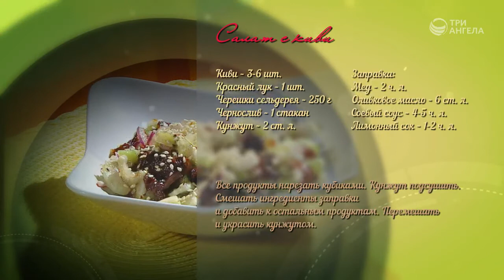«Сабджи» и салат с киви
Одна из передач из цикла "Семеро с ложкой: кулинария"
Ведущий: Анна Бочкарева
Жанр: Здоровый образ жизни
Производство: ТРК "3 Aнгела"